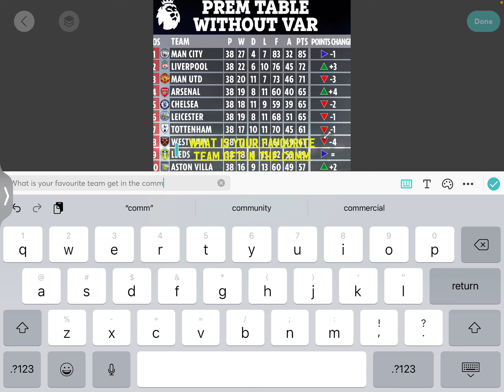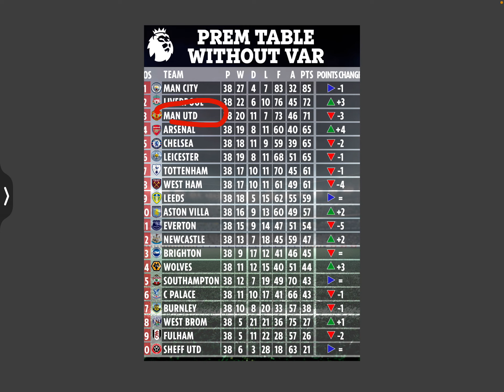Favourite prem team?